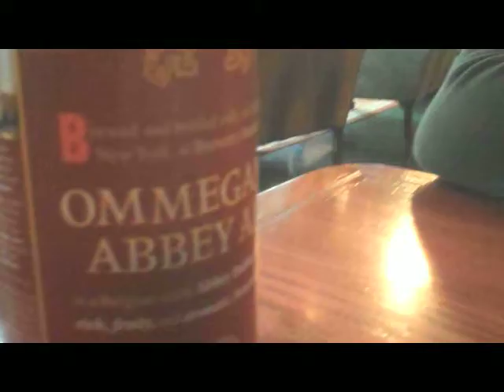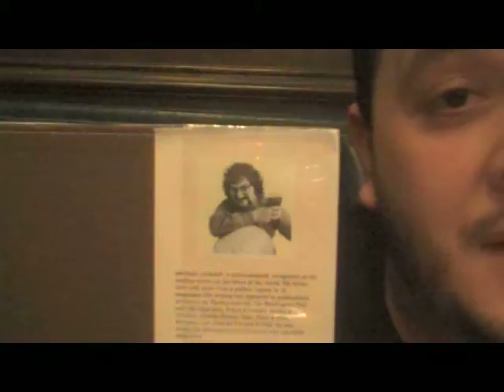Ommegang Abbey Ale